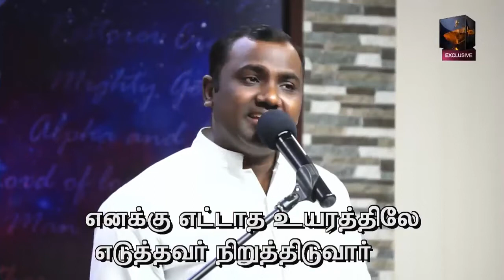Siyonila En Thida Astibaram | TPM Tamil Song Siyonila En Thida Astibaram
Siyonila En Thida Astibaram | TPM Tamil Song Siyonila En Thida Astibaram | TPM Tamil Songs | TPM Malayalam Songs | TPM Old Tamil Songs | TPM Old Malayalam Songs